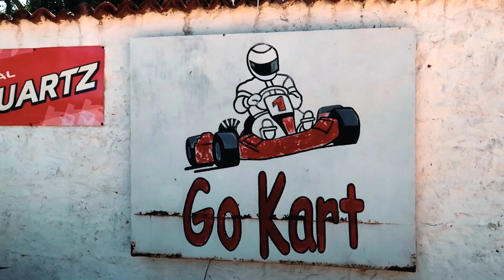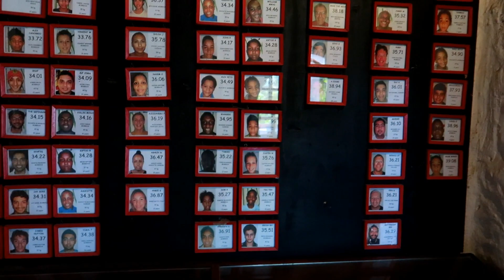GO-KARTING IN MOMBASA - VLOG 037